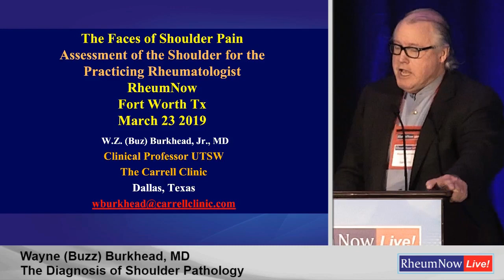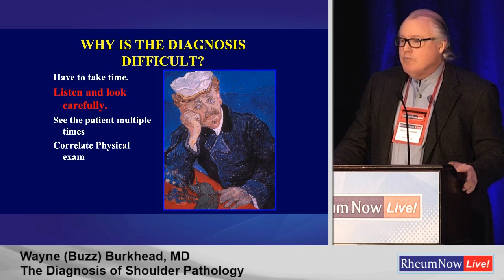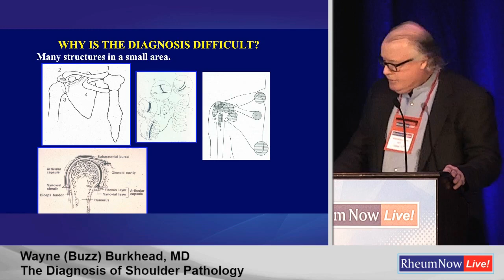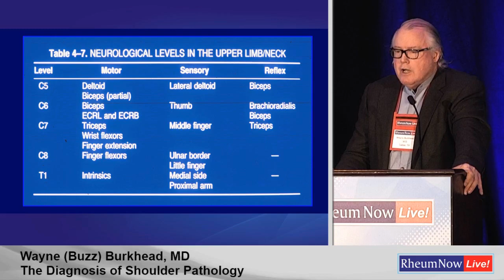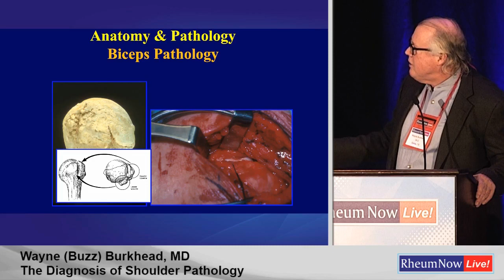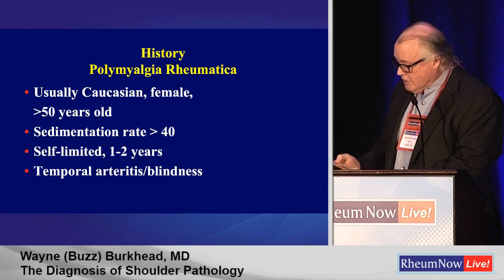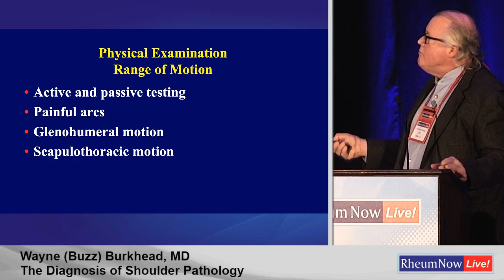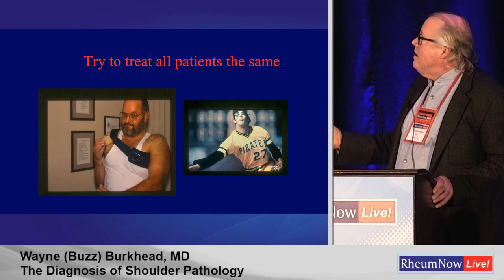Shoulder Pain for Rheumatologists Primary Care physicians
The Faces of Shoulder Pain  A guide for Rhumatologists
Dr. Wayne Z. Burkhead Jr.
The Carrell Clinic
Dallas.Texas